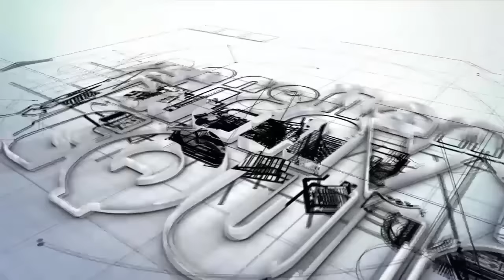Backhoe Komatsu WB93R Digging Dirt Clay for Undercoat new Road Layer